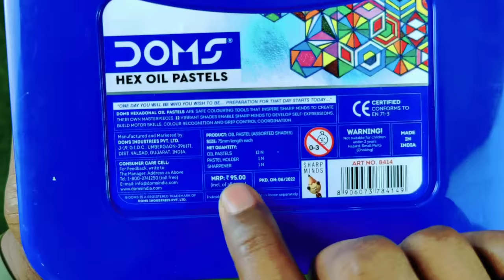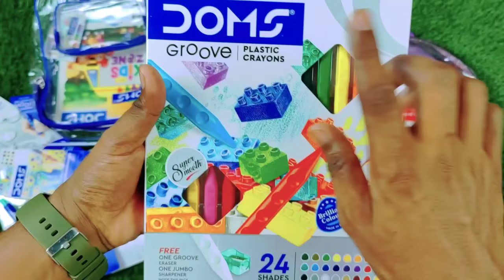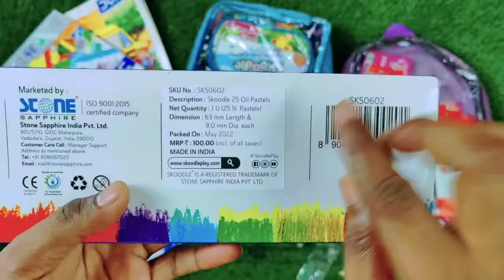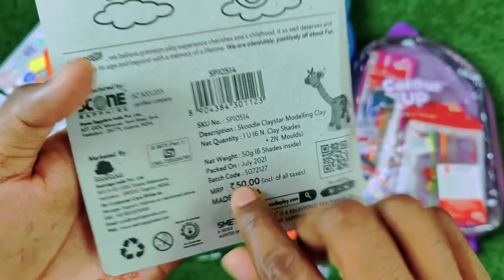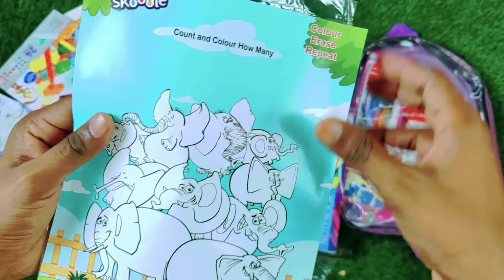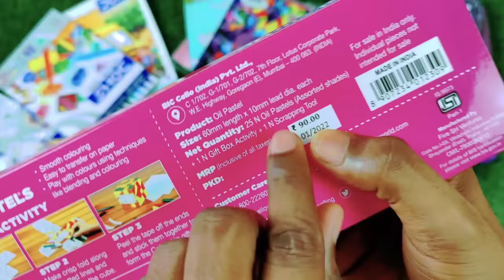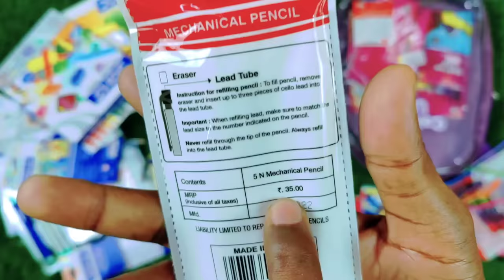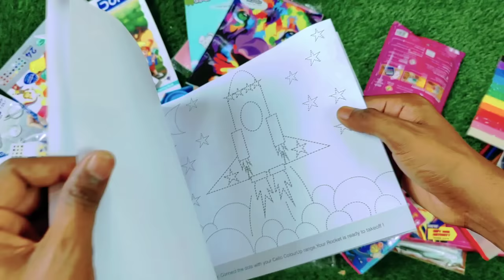Latest Doms kit vs Cello Colour up Kit vs Skoodle Kit unboxing & Giveaway